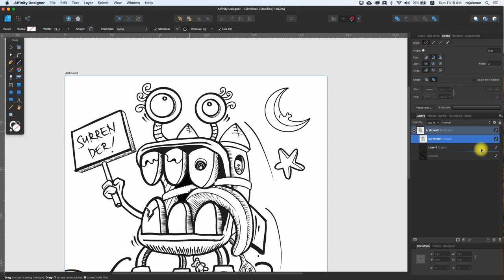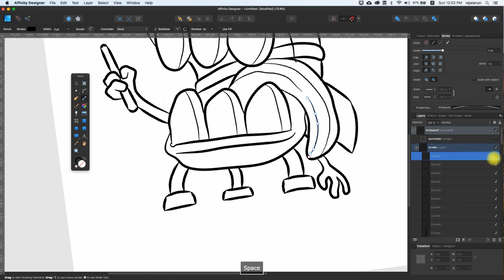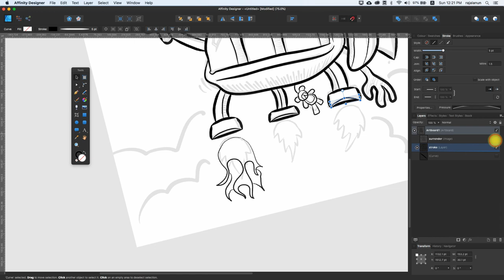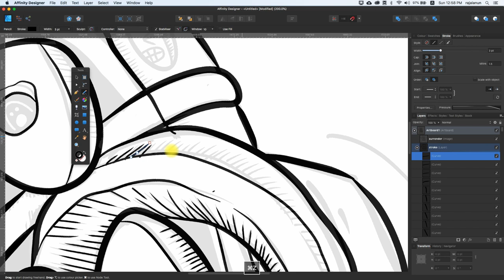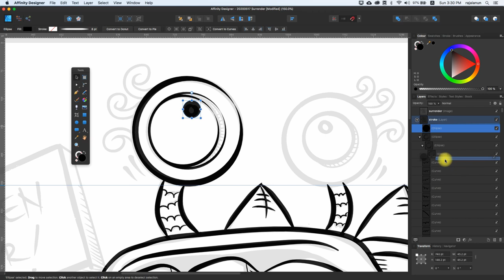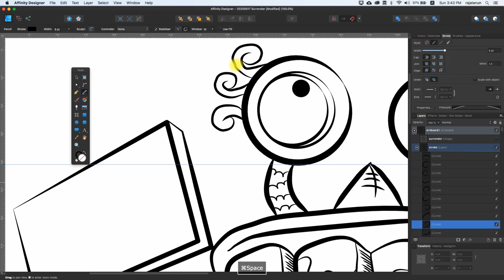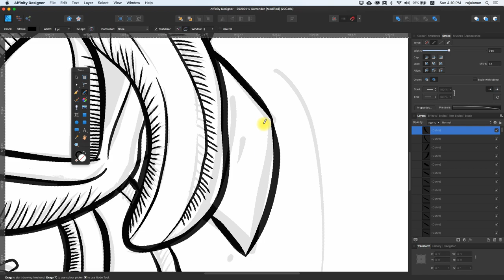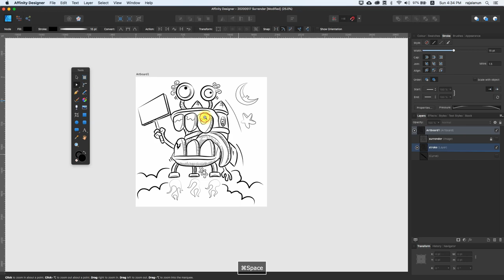Cartoon character time lapse vector drawing from sketching to vector drawing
Mari kita cuba idea dan gaya yang berbeza-beza pulok selepas ni. Macam best pulak bila dah start layan karakter kartun ni. Boleh buat macam-macam idea, sendiri rasa bebas dan terhibur.  Nantikan clip seterusnya bahagian mewarna pulak ya! Terima kasih kerana menonton.

After this i would like to try different vector style and concept randomly. It is so fun when doing cartoon character like this. I feel free and entertained. I hope so do you. Wait for the next part, coloring!